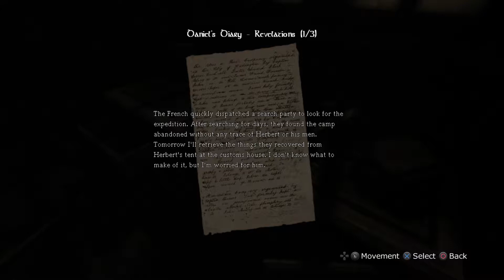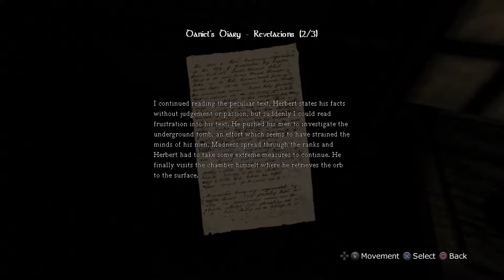Amnesia - Part 8: Leave Us Alone Sir!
As we get farther into this twisted tale. All we need at this point is a key for the machine room, but an uninvited guest keeps interfering with our treasure hunt.